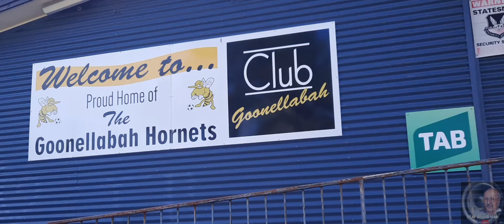Joey's Mini World Cup 🌎